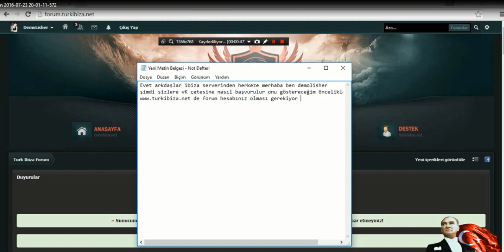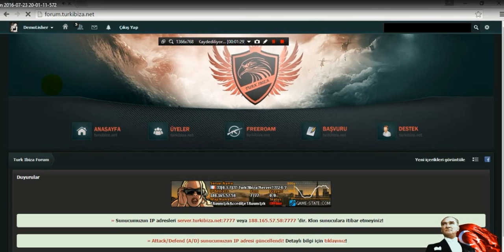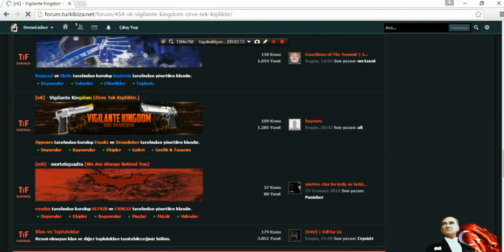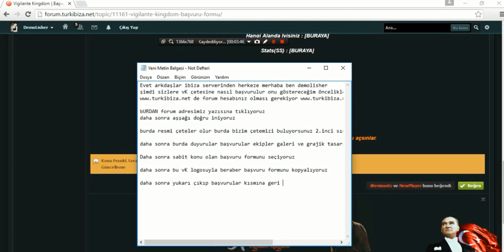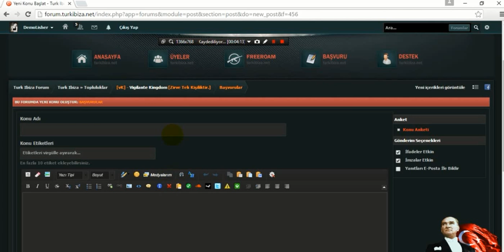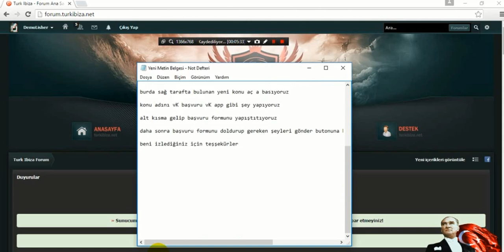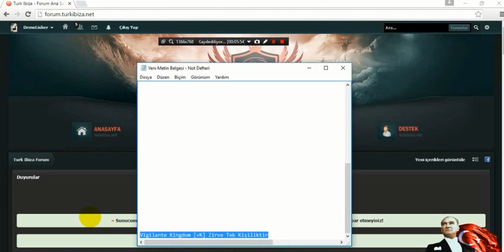Vigilante Kingdom Çetesine nasıl başvurulur ?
Vigilante Kingdom Zirve Tek Kişiliktir